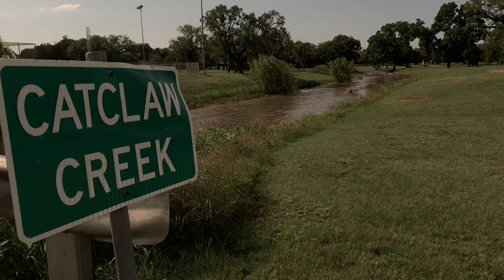Cobb Park water flow